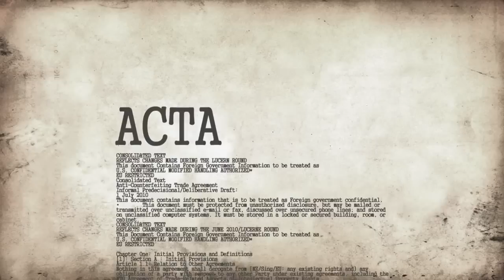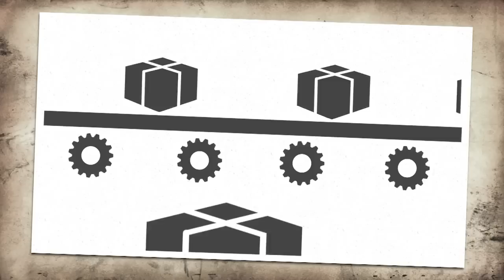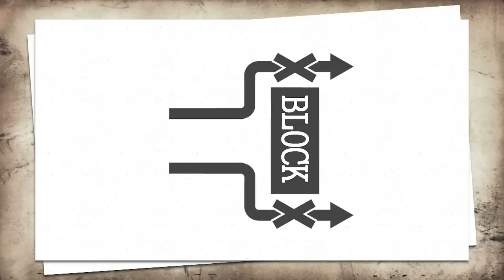What Is ACTA?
What is ACTA? It is Big Brother censorship at it's core. You might not care until it effects you. Unconstitutional? It is a treaty, so it will overrule national law. Bye-bye First Amendment, better stock up on the Second one! Share this while you can.